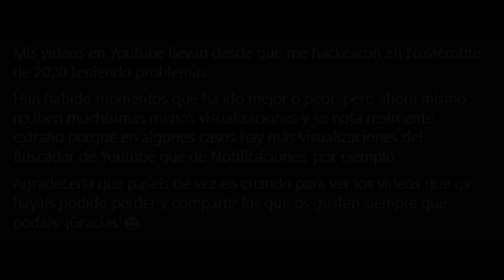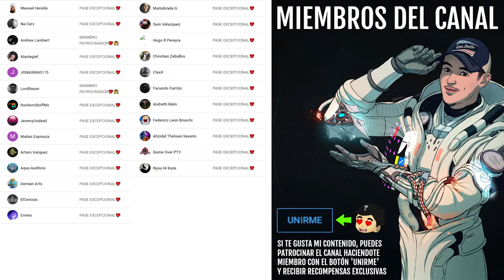Guía: OCASO 1320 SOLO! FARMEA EXÓTICOS! ARMAS Y MATERIALES! - Lago de las Sombras | Destiny 2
✅Requisitos:
1️⃣Seguir a @tsubanechan y a @TheWildGamer95
2️⃣RT y Like

0:00 Introducción
1:03 Build, Consejos y Recomendaciones para Todas las Clases
3:06 Ocaso Leyenda 1320: Lago de las Sombras SOLO en menos de 15 minutos
17:56 Outro

► ¡Sígueme!
• Accesorios Gaming 10% dto. Código wildgamer
► Fuentes de información mencionadas en el video:
(Ninguna)

► Comunidad de PS4: TheWildGamers
► Videos que pueden interesarte:
• LOCALIZACIÓN DE LAS 5 OBLICUIDADES ATLAS! SEMANA 1 Y 2! GUÍA: RASTREAR LAS ESTRELLAS 1 y 2 Destiny 2
• HISTORIA de los PERDIDOS - EL PLAN DE SAVATHÛN! XIVU Y SCORN! EL RETORNO DE MARA Y MÁS! | Destiny 2
• GUÍA! CÓMO MEJORAR LA BRÚJULA! SECRETOS DEL REINO! EXÓTICOS y TODO LO QUE DEBES SABER! | Destiny 2
► LOS MIEMBROS DE CANAL MÁS EXCEPCIONALES!
👨‍🚀LordRasier
👨‍🚀Andrew Lambert

💠MI PC:
• CPU: AMD Ryzen 7 5800X 3.8 GHz 8-Core Processor
• GPU/ Gráfica: Gigabyte GeForce RTX 3060 12 GB
• PLACA BASE: Asus ROG STRIX B550-F GAMING (WI-FI) ATX AM4
• CPU Cooler: Corsair H100i RGB PLATINUM 75 CFM
• Memoria RAM: Corsair Vengeance RGB Pro 32 GB DDR4-3200 CL16
• ALMACENAMIENTO: Samsung 970 Evo Plus 1 TB M.2-2280 NVME
• TORRE: Corsair iCUE 465X RGB ATX
• FUENTE: Corsair 850 W